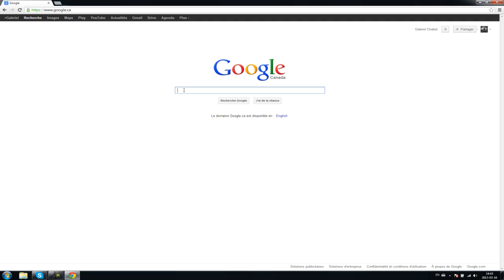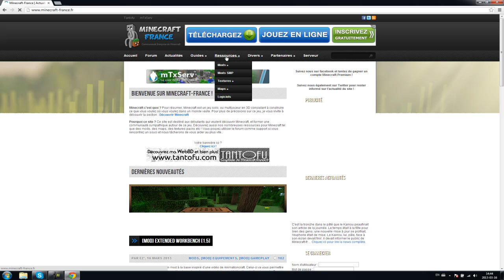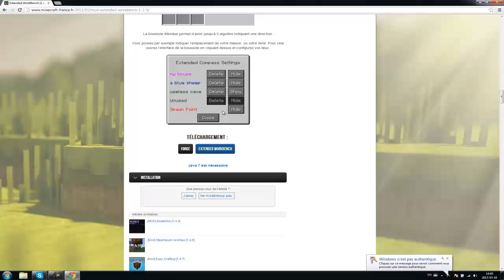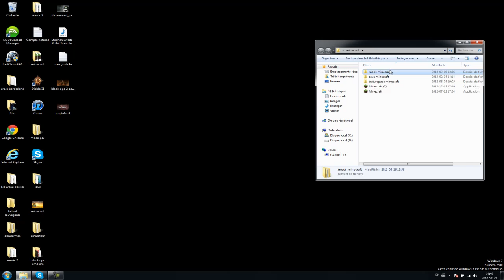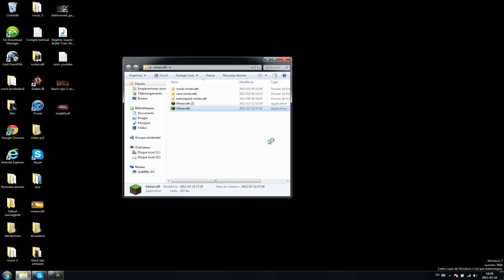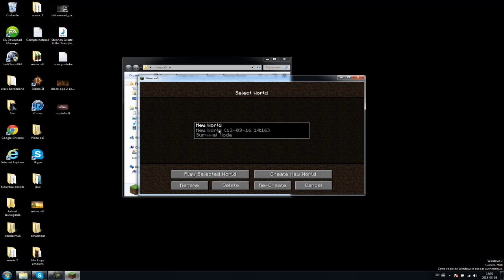[TUTO MINECRAFT]comment installer le mod Extended WorkBench [1.5.1]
Voici une vidéo rapide qui montre comment installer le mods Extended Workbench sur Minecraft. Si vous avez aimer cette vidéo vous pouvez la liker.